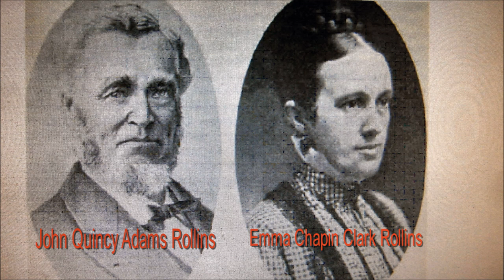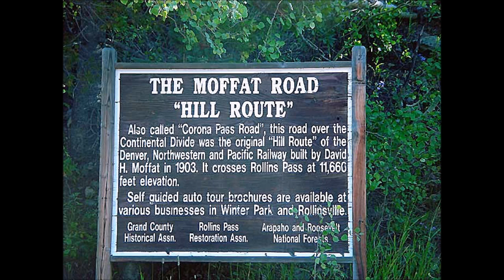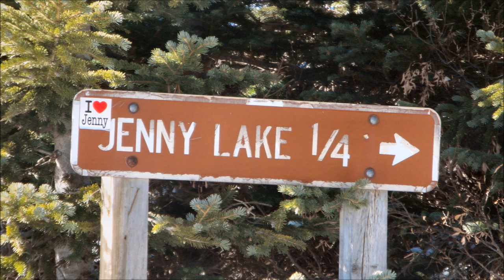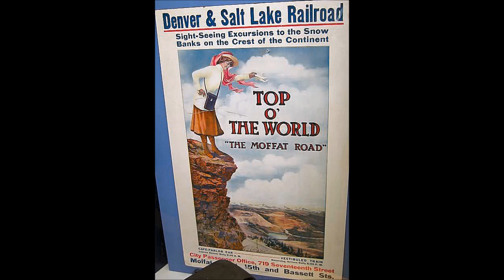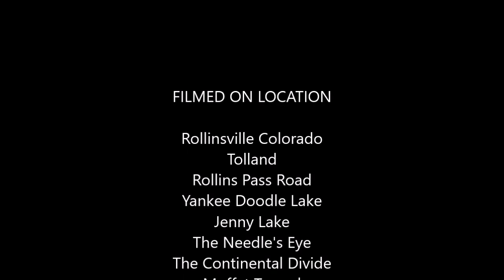Rollins Pass Rd Needle's Eye Moffat Tunnel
Documentary video of Rollinsville Colorado, Tolland, Rollins Pass Road, Yankee Doodle Lake, Jenny Lake, Needle's Eye Tunnel, Moffat Tunnel.